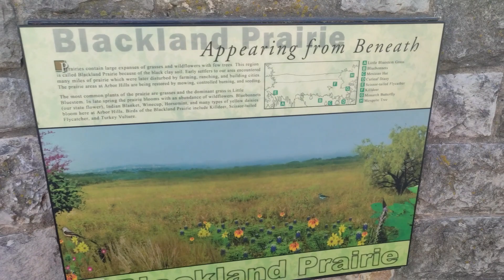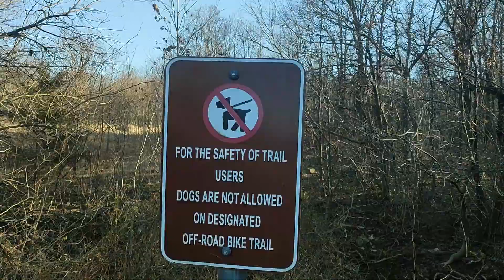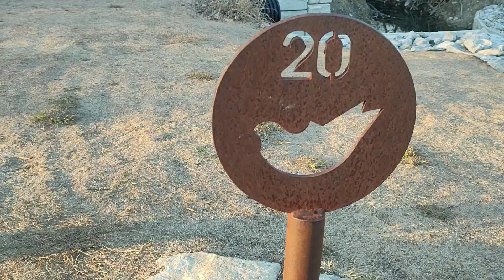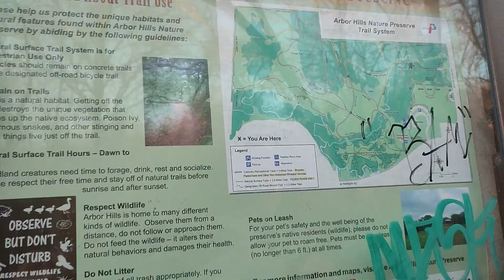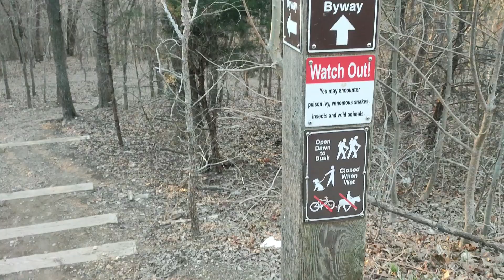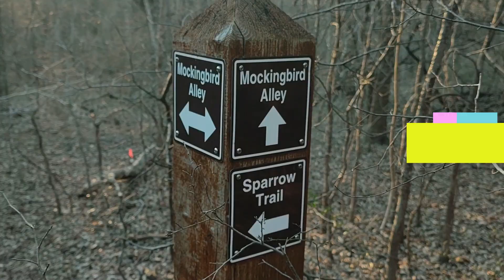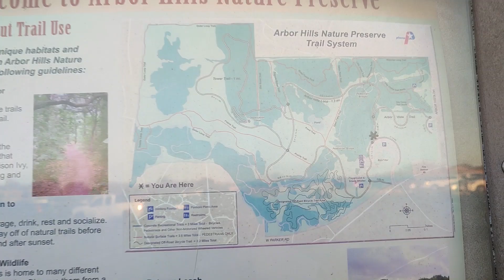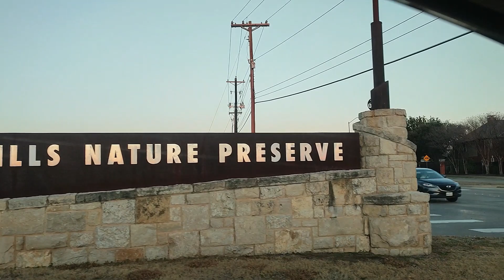176. Парки США. Arbor Hills Nature Preserve in Plano, Texas. USA